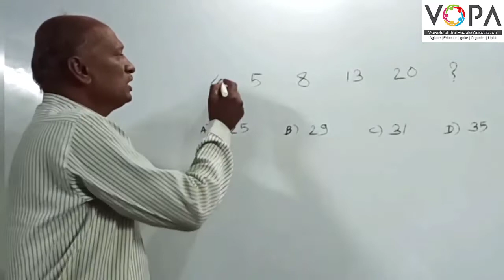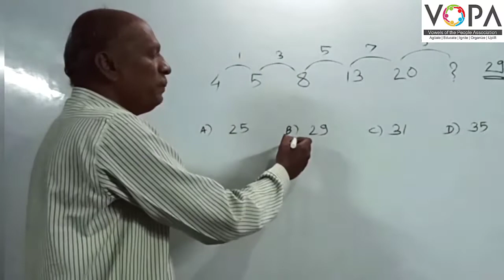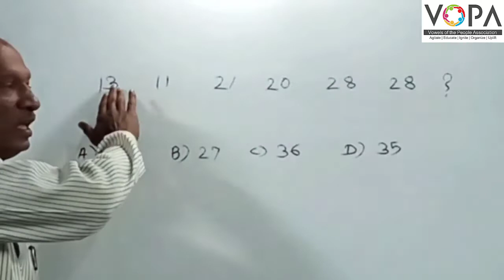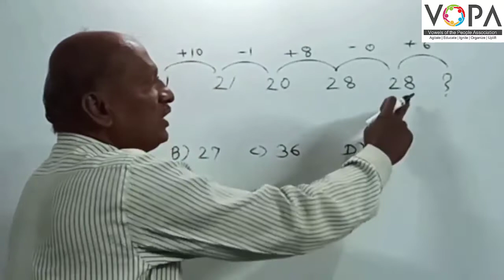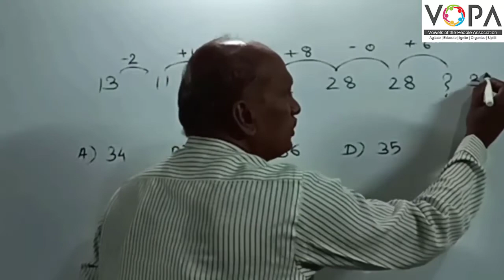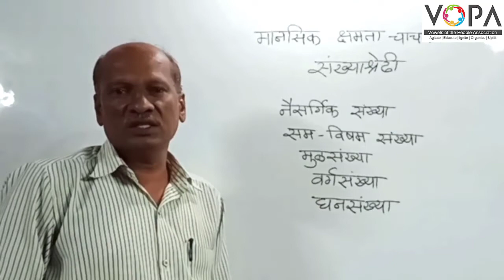८ वी | एन.एम.एम.एस | बुद्धिमत्ता | संख्या श्रेणी | V2